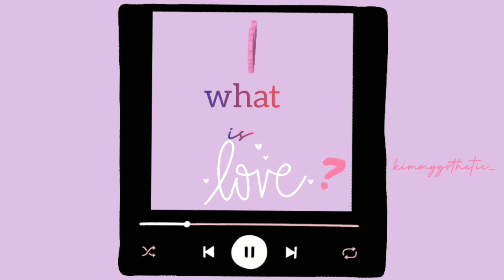TWICE MALE Version of 'What is Love'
TWICE
JYP Entertainment